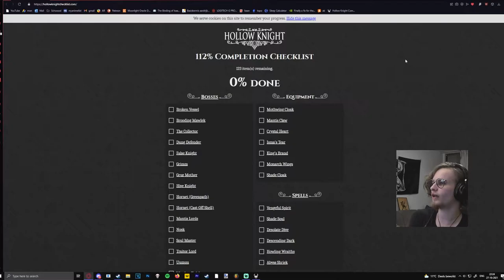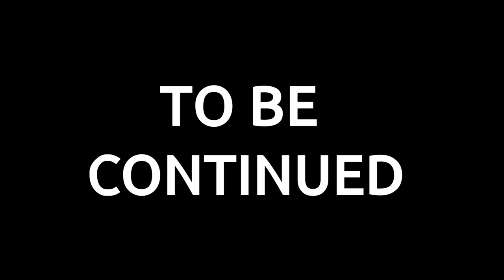GOING BADGE HUNTING | Hollow Knight: Road to 112% Episode 18